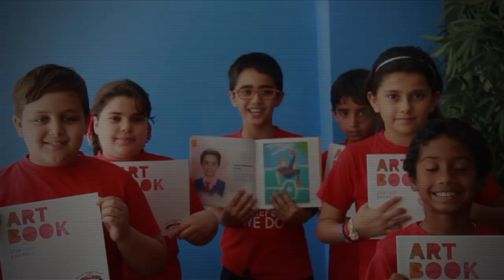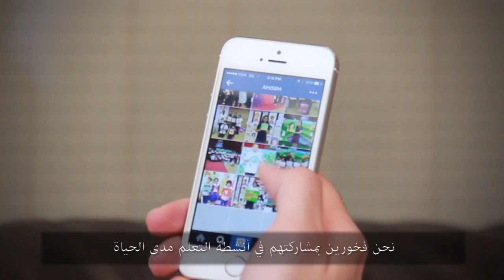Thank You AlHekma